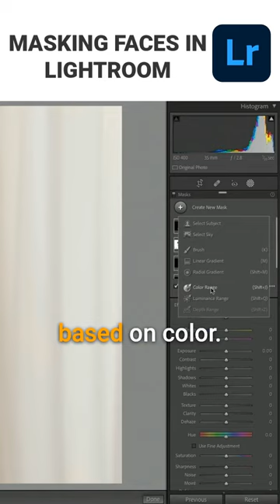Masking Faces in Lightroom | Episode 529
Do you know how the face recognition tool in Lightroom works? You gotta try out this masking technique!